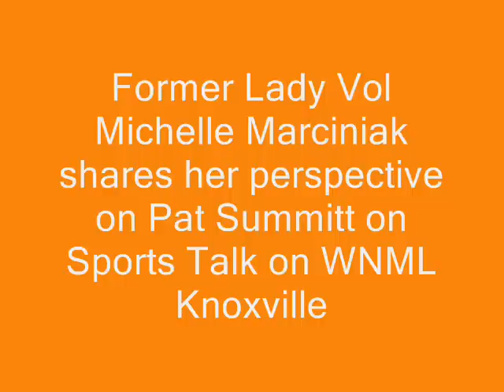Former Lady Vol Michelle Marciniak on Pat Summitt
Former Lady Vol Michelle Marciniak joined Jimmy Hyams and Vince Ferrara on Sports Talk to share her perspective on Pat Summitt on Sports Talk on WNML Knoxville